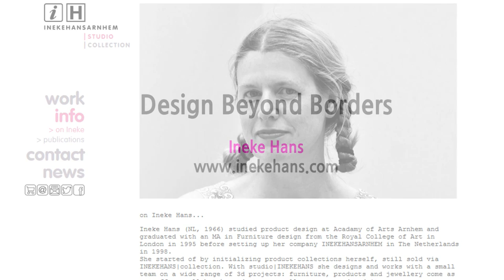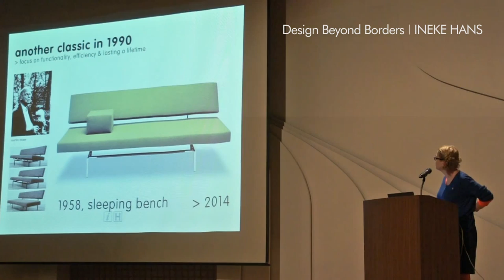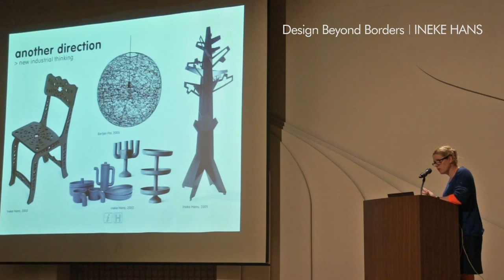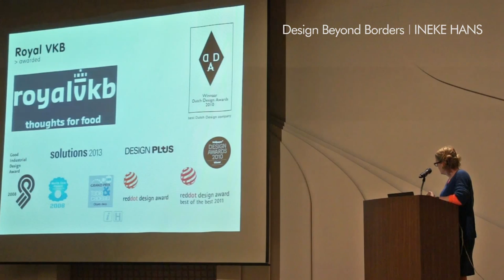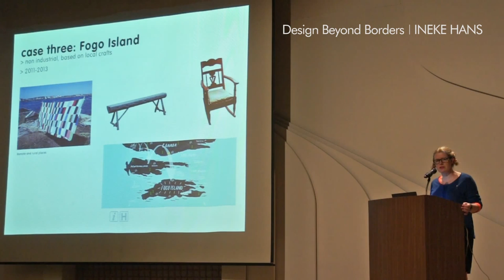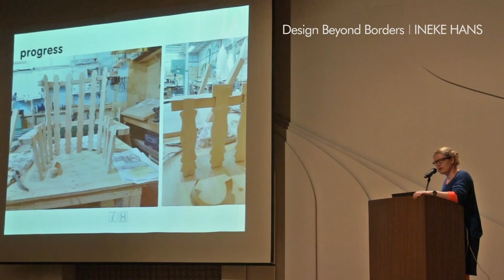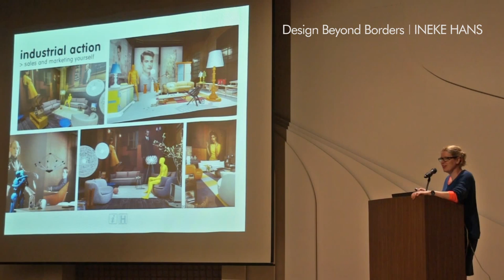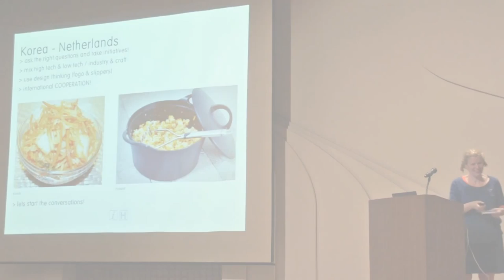Design Beyond Borders, Ineke Hans, 네덜란드 디자인, 이네케 한스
지난 3월 25일 네덜란드의 해외 디자인 홍보 프로그램의 일환으로 네덜란드 디자인에 대해 Ineke Hans의 세미나가 개최되었습니다. 특별히 한국과 네덜란드의 문화적 차이와 디자인적 발견을 통해 깊이있는 문화적 다원성을 이해할 수 있었고 역사적 맥락에서 네덜란드 디자인이 왜 실험적이고 혁신적인 디자인을 추구하게 되었는지 이해할 수 있었던 강연이었습니다.

네덜란드 디자인의 선두주자 중 한명으로 알려져 있는 그녀는 주로 혁신적이며 앞서가는 디자인 전문기업들과 협업하고 있습니다.

1995년 런던의 왕립 예술대학교(the Royal College of Art)를 졸업후, 영국에서 3년간 일한뒤,1998년 네덜란드 Arnhem에 INEKEHANS/ARNHEM를 오픈했습니다. INEKEHANS collection을 통해 가구, 제품, 주얼리 등을 제작, 판매하고 있고 다수의 전시회 및 건축프로젝트에 참여하고 있습니다.

주요경력
- 런던 왕립 예술대학교(the Royal College of Art)졸업
- 아르헴(INEKEHANS/ARNHEM) 디자인 연구소 창립
- 2009년 스톨홀름 가구전시회 명예 게스트
- 암스테르담 시립박물관, 런던 V&A박물관, 파리 장식예술 박물관 전시
- 주요고객 : Arco, Iittala, Magis, 쿠퍼 휴잇디자인 뮤지엄 등